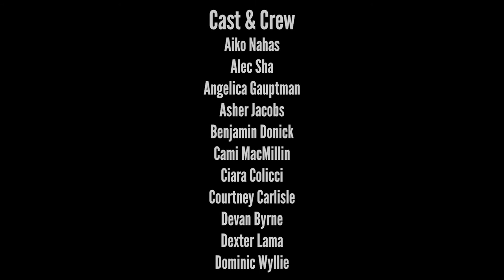Redwood TV Season 10 Episode 24